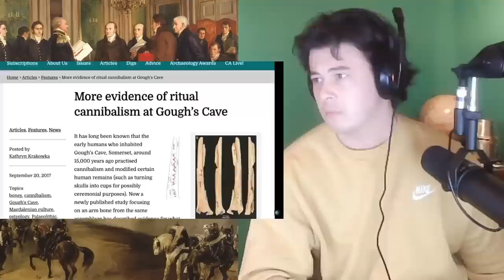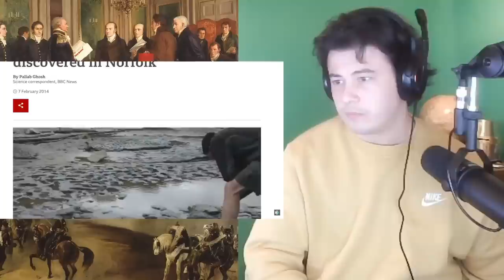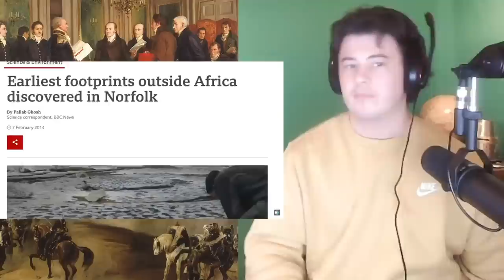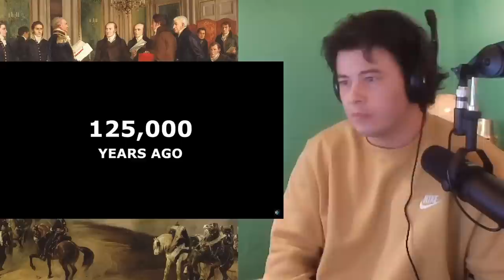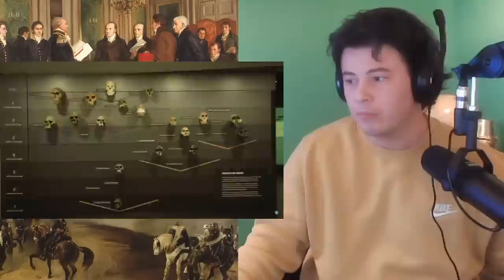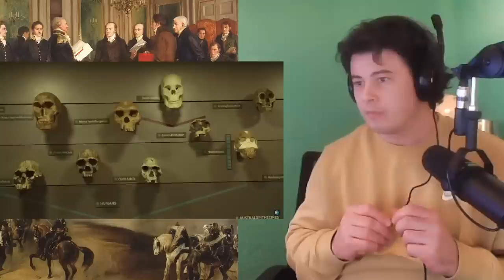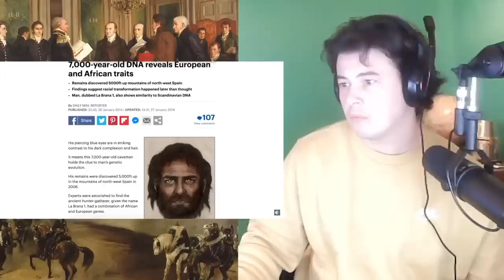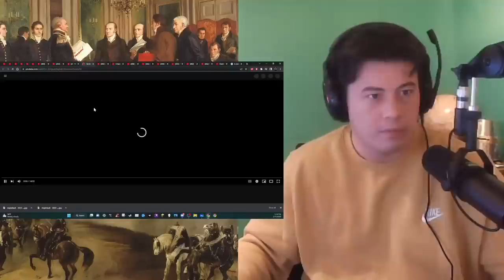American Reacts Who Were the First Humans on British Shores? | The Story of 'Cheddar Man'